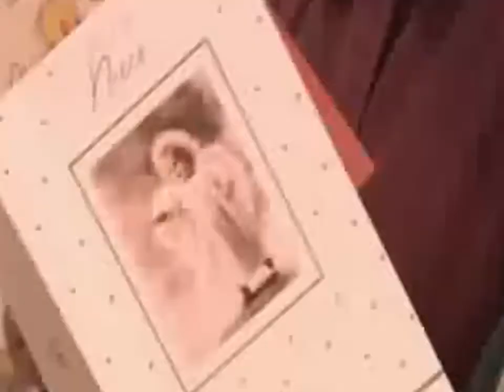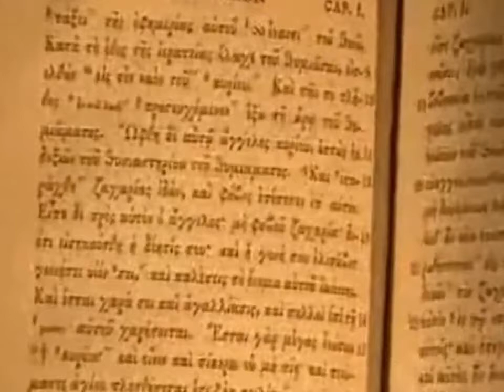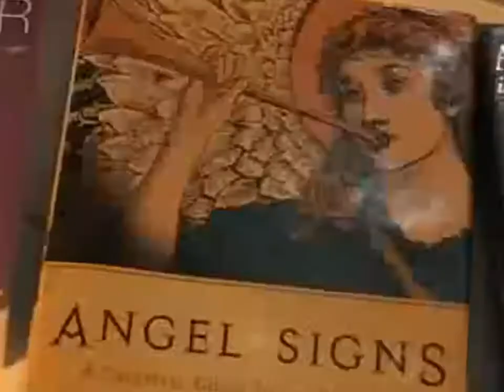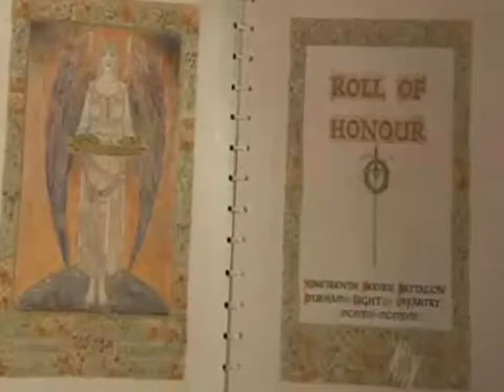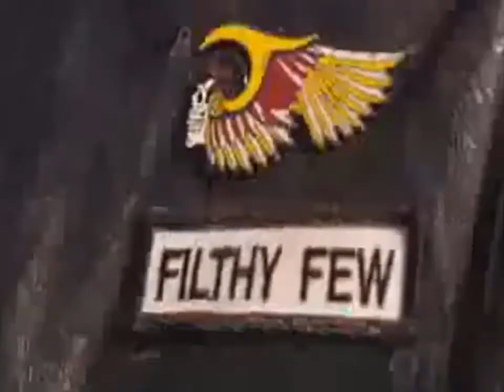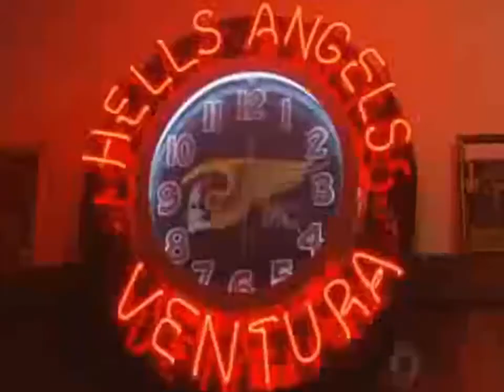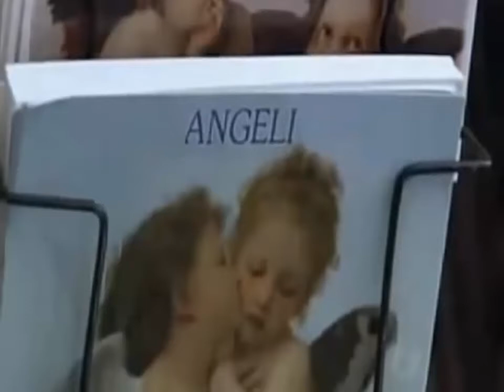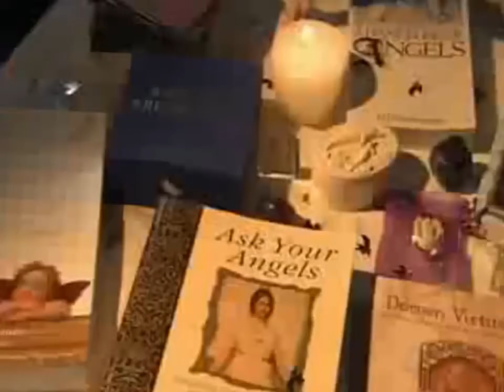Angels from the History Channel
Angels!  Messages from above.